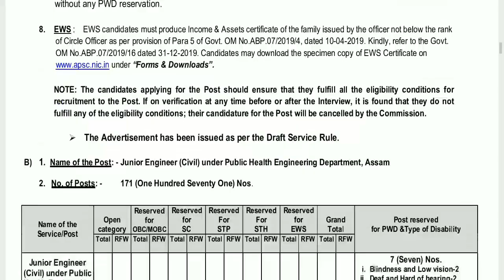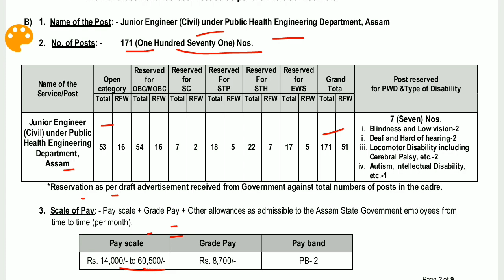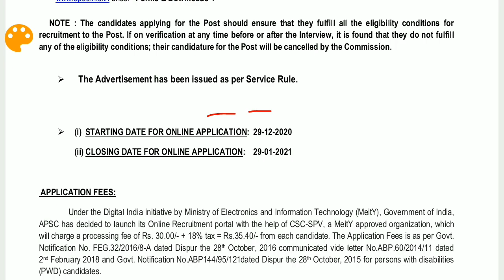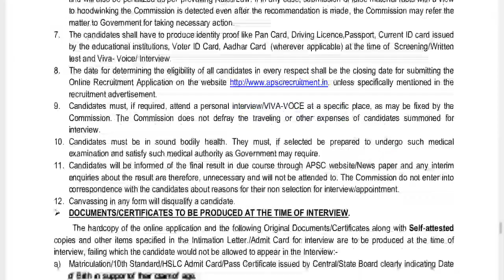APSC RECRUITMENT OF JUNIOR ENGINEER